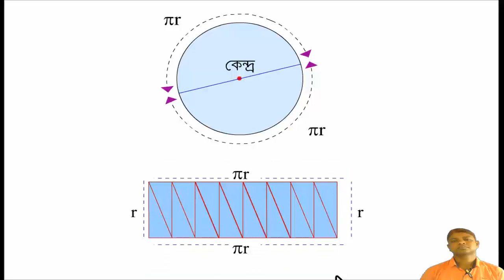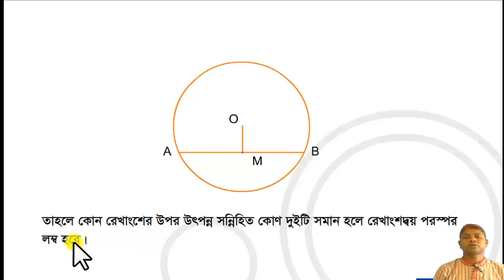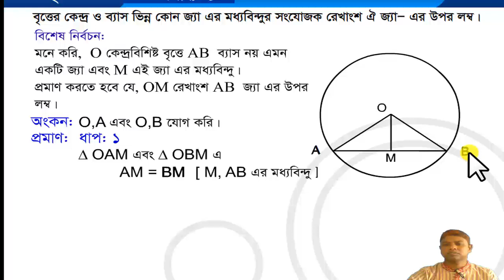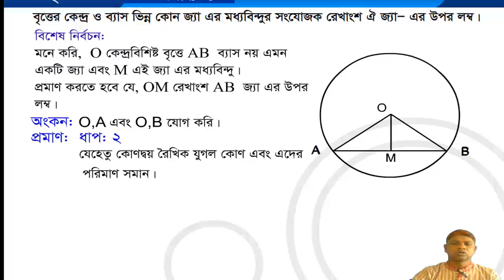Class 9-10 General Math Chapter 8 | ৯ম - ১০ম শ্রেণি সাধারণ গণিত অধ্যায় ৮ - উপপাদ্য 17 | [ssc]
# KI.gonit school SSC # generalmath
Class nine-ten General math chapter 8-Theorem ১৭.
বৃত্তের কেন্দ্র ও ব্যাস ভিন্ন কোনো জ্যা এর মধ্যবিন্দুর সংযোজক রেখাংশ ঐ জ্যা এর উপর লম্ব।
নবম ও দশম শ্রেণির গণিত বইয়ের অষ্টম অধ্যায় থেকে আমরা বৃত্ত সংক্রান্ত জ্যামিতি নিয়ে আলোচনা করছি। এই উপপাদ্যটি বুঝার আগে আমাদেরকে জ্যা, ব্যাসার্ধ, ব্যাস, ব্যাস ভিন্ন জ্যা, লম্ব ইত্যাদি বুঝতে হবে।
জ্যামিতির ইতিহাস, বৃত্ত, বৃত্তের ব্যাসার্ধ,ব্যাস,বৃত্তের ক্ষেত্রফল,বৃত্তের জ্যা ,বৃত্তের স্পর্শক,বৃত্তের পরিধি,ছেদক রেখা ,বৃত্তচাপ, বৃত্তাংশ ,বৃত্তকলা ,বৃত্তের বৈশিষ্ট্য, তুলনামূলক আলোচনা। যা ষষ্ঠ হতে দশম শ্রেণীর শিক্ষার্থী ছাড়া ও বি. সি. এস. এবং অন্যান্য নিয়োগ পরীক্ষার জন্য খুবই গুরুত্বপূর্ণ। তাছাড়া সকল জ্ঞান পিপাসীর জন্যই জ্যামিতি সম্পর্কে ভালো ভাবে বুঝতে এই ভিডিও গুলো ভাল ভাবে দেখা উচিত। এটি দেখার ফলে প্রত্যেককেই জ্যামিতি যে একটি মজার বিষয় তা উপলব্ধি করতে পারবে।তাই কেউ মিস করবে না। সব সময় Gonit School-এর পাশে থাকবেন। যে কোন মতামত দিয়ে আমাদের সহযোগিতা করুন, কারণ আপনাদের পরামর্শ আমাদের সামনে এগিয়ে যেতে সহায়তা করবে। অবশ্যই bell button টি চাপতে ভুলবেন না।